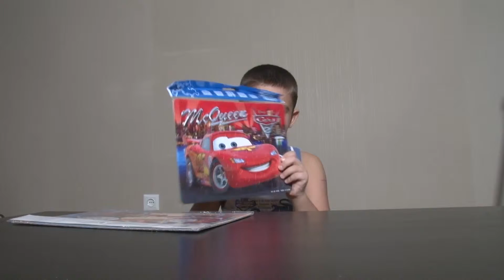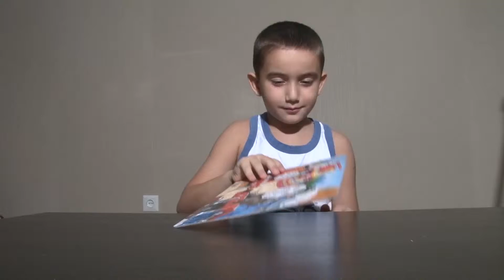Puzzle Games For Kids fun world for children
Lightning Mcqueen, Cars2, Custom Disney cars, Disney cars, Disney Planes, McQueen
Driving Lightning Mcqueen, car games, car driving games, racing games, Speed Series, kids, lectric car, mcqueen, lightning mcqueen, disney, Disney Pixar Cars,